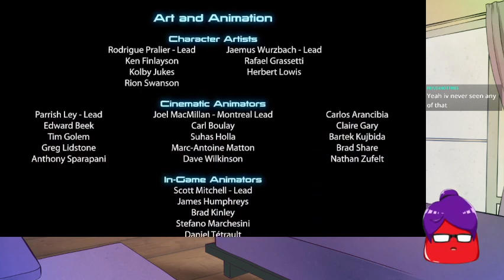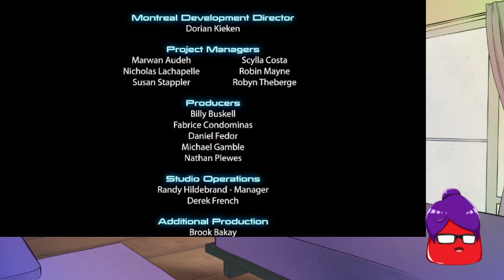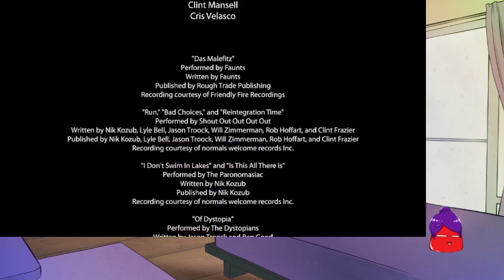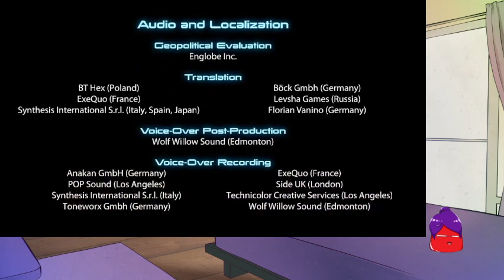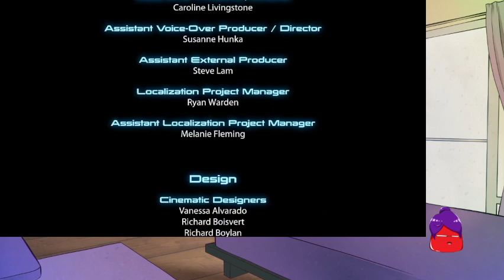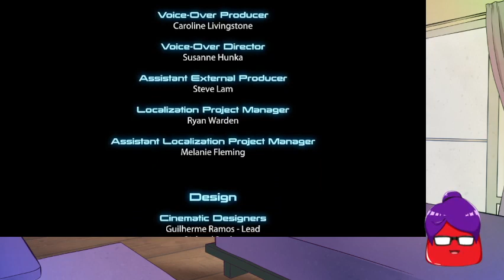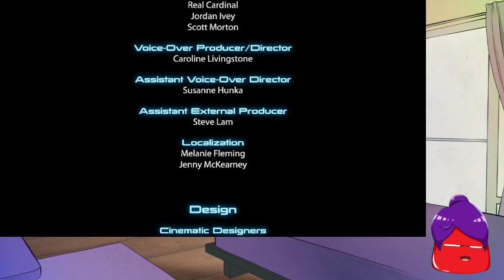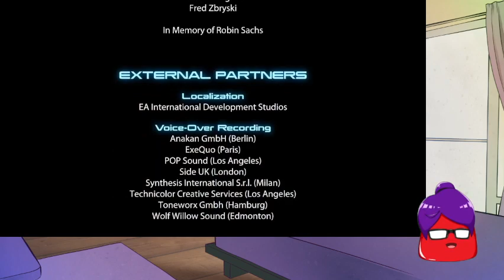Mass Effect 3 part 12